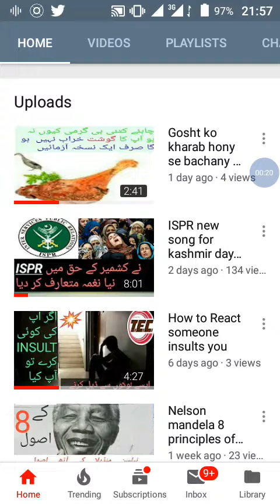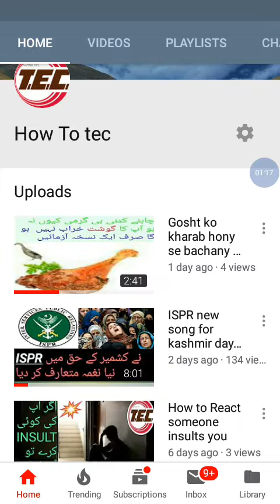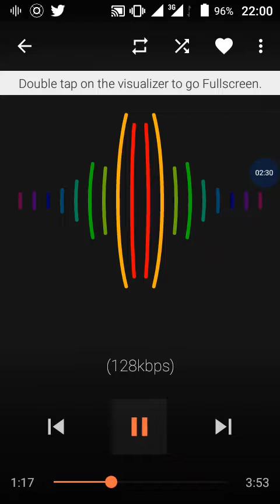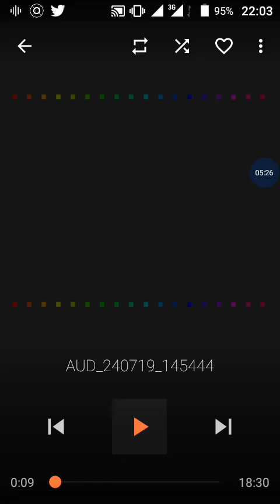New milli naghma for 14th august.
14 august k hawale se tamam disto k lea 1 new video k sath hazr howa hu agr ap ko neri ye videos achi lage to please like or subscribe zaroor kr dein shukrya.
@milli naghma
My new video for kashmir independence day